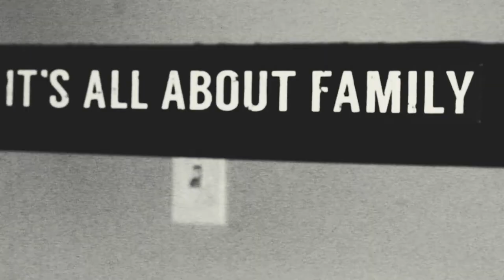ICHUCKRADIO BIRTHDAY BASH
ICHUCKRADIO promo video

Audio:
Scooda Sease x Killem with Success